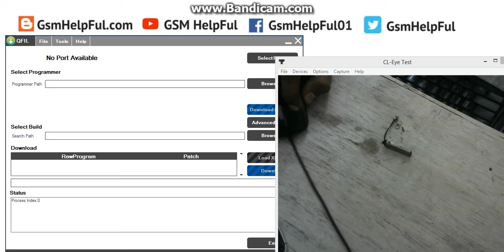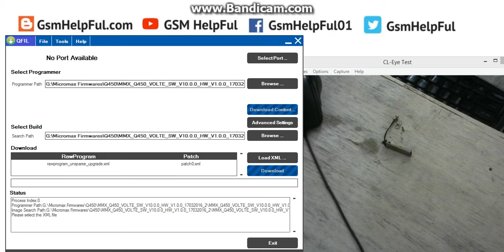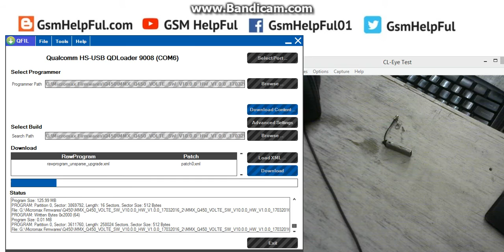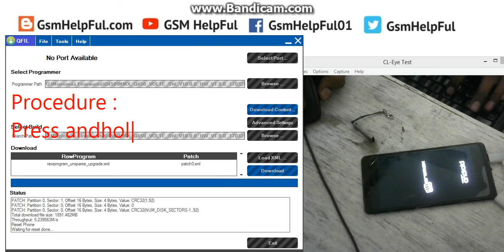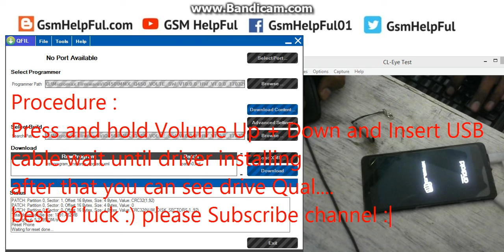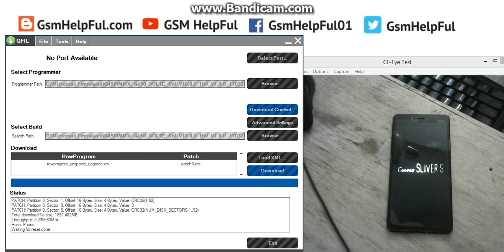How to Flash OR Fix Software Problems in Micromax Canvas Sliver 5 Q450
How to fix hang on logo, restarting, auto turn on internet connection, auto turn on WiFi connection, auto app installing, auto gone balance, pattern lock, screen lock in Micromax Canvas Sliver 5 Q450  ?

How to Flash OR Fix Software Problems in Micromax Canvas Sliver 5 Q450 - video

Micromax Canvas Sliver 5 Q450 USB Driver or Flash Tool